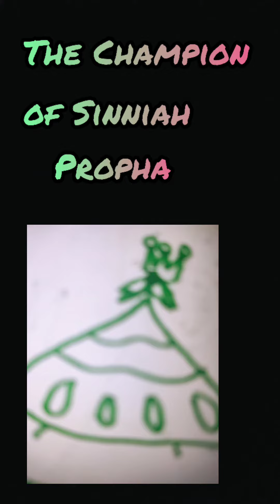All Champions in Ichimon!! 😍😍 Hatfo-Hlomkas Region!! 😇😇🍭🍭🍭